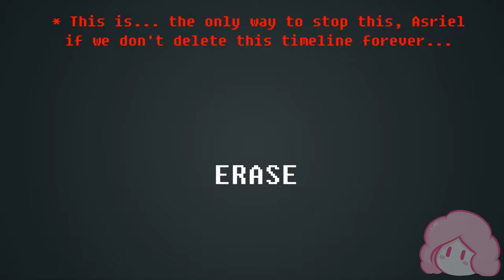Glitchtale Staffel 1 in 87 Sekunden schlecht zusammengefasst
Als die Nachwirkungen des gescheiterten Genocide-Runs überstanden sind, scheint ein noch besseres Ende für alle Beteiligten eingetreten zu sein - sowohl Asriel als auch Gaster wurden vollständig wiederbelebt. Alle sind bereit, in eine neue Zukunft zu blicken, in der sogar ein dauerhafter Frieden mit den Menschen möglich scheint. Aber als ein Mädchen mit einer pinken Seele auftaucht, beginnen sich die Ereignisse zu überschlagen. Bald sieht sich Frisk einem neuen Feind gegenüber, der die Ängste aller lesen kann, die sich ihm in den Weg stellen, und dessen einziger Zweck es ist, einen Frieden zwischen Menschen und Monstern mit allen Mitteln zu verhindern. Und ohne Kontrolle über die Zeitlinie steht nicht nur Frisks Leben, sondern auch das all seiner Freunde auf dem Spiel.

Diese Reihe soll eine umfassende Analyse der Serie werden, die zwischen den Zeilen liest, obskure Details zutage fördert und darlegt, was Glitchtale von den vielen anderen FanFictions im Internet abhebt.

-- Credits --
Camila Cuevas: @CamilaCuevas